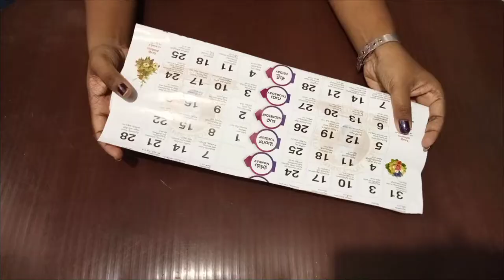Beautiful 3D scenery frame 🖼️ making with cakebase board & old calenders..@csd diy arts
csd diy arts